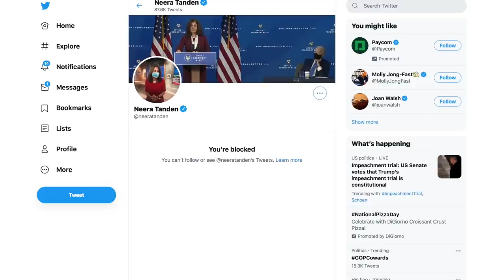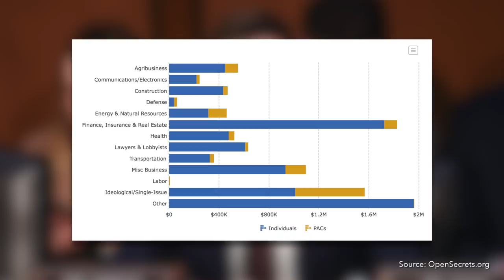Neera Tanden is a Gift to Pseudo-Populist Republicans Like Josh Hawley